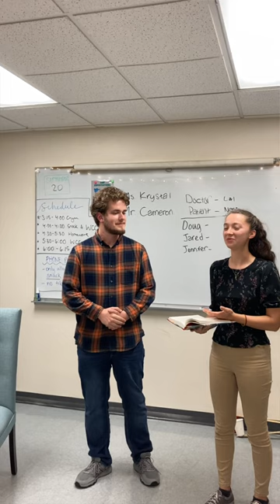Building Strong Communities through the Aequitas Cohort Model | Wheaton College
The Aequitas Fellows Program is a group of highly selective, four-year academic fellowship programs centered around important interdisciplinary themes. As part of Aequitas, you will join a cohort of other outstanding students in common classes and experiences to explore questions central to your particular theme. These shared experiences offer rich intellectual opportunities, deep relationships, and a robust complement to your wider Christian liberal arts education at Wheaton.